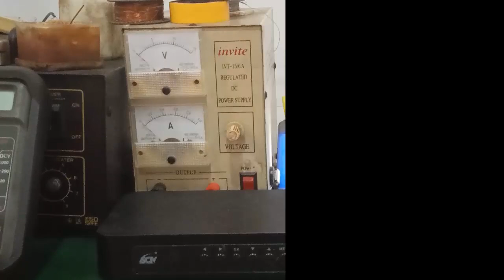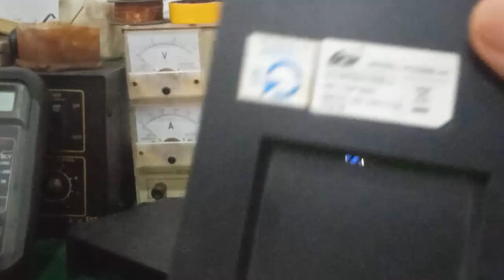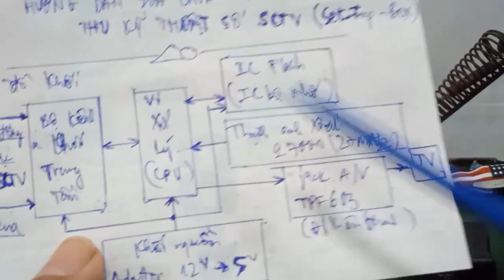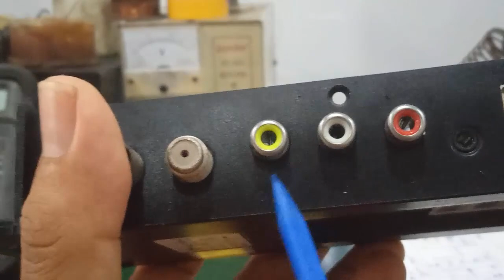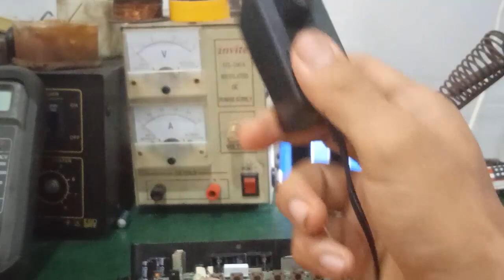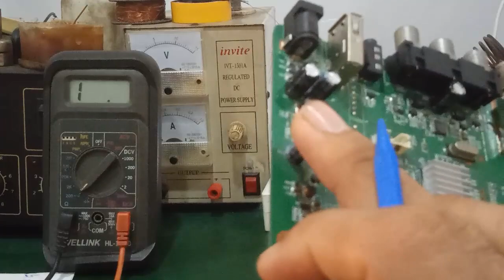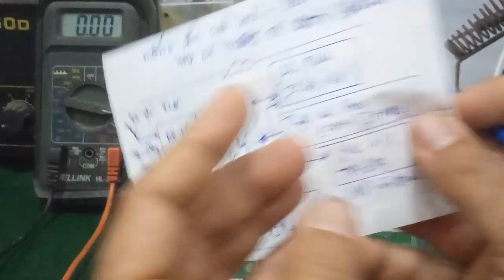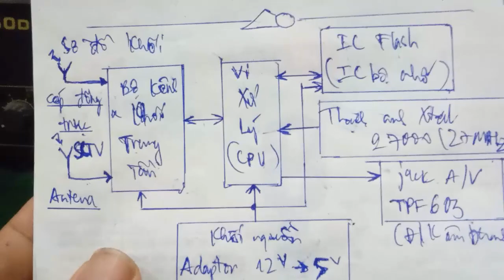Linh Bảo TV - Hướng dẫn sửa đầu thu kỹ thuật số mặt đất SCTV SD - các hư hỏng thường gặp ... !!!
- Video hướng dẫn cách sửa chữa & kiểm tra đầu thu kỹ thuật số SCTV ( set top box ) - đầu thu kỹ thuật số mặt đất  - đầu thu K+ , Android box ...